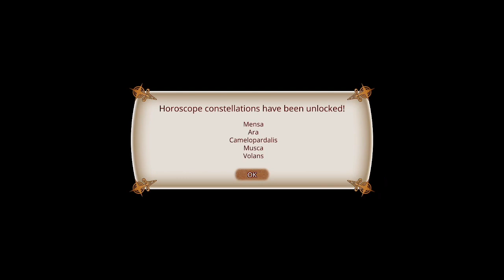Little Witch Academia: Chamber of Time (PS4) - Mimosa Forest (quickest path to the boss)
Mimosa Forest unlocks while investigating the Horologium Chamber and the dungeon itself is a 6 x 4 grid, but if you approach the boss's square from the wrong direction you will be teleported back to the start.

The quickest path to the boss is Right, Right, Right, Down, Right, Up and you can come back as many times as you want.